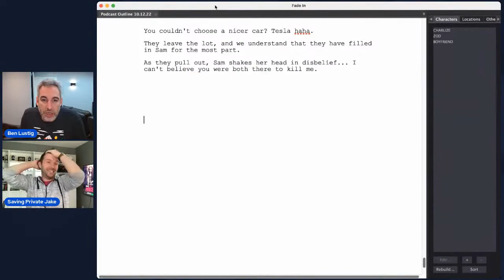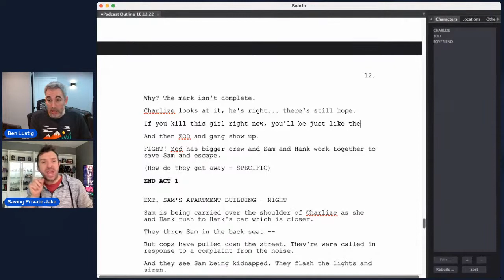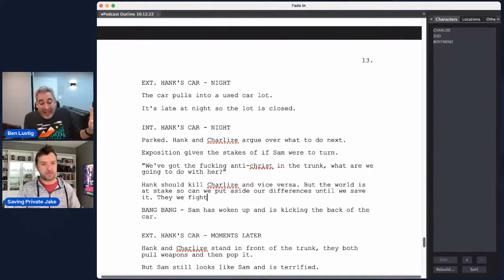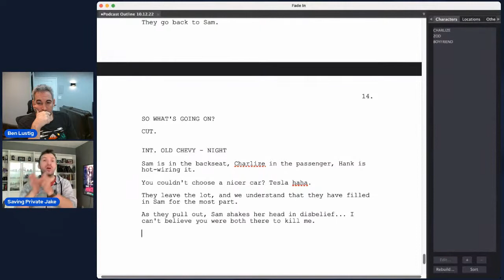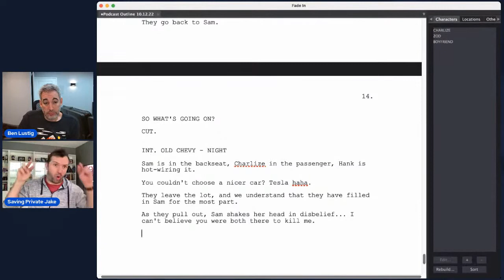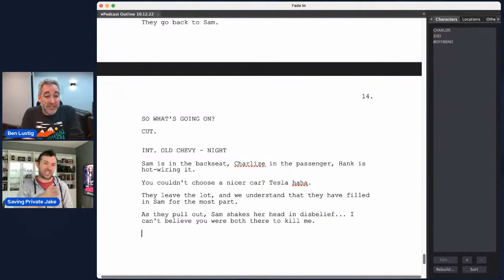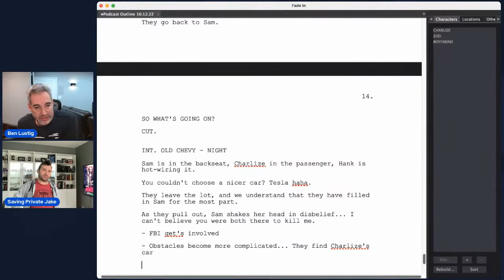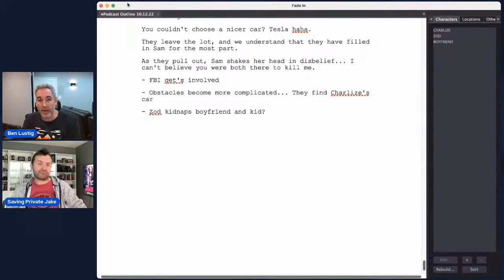Episode 34 - Interview with Derek Kolstad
Join us LIVE for our interview with our producing partner on The Princess and  creator of the John Wick franchise as well as Nobody, Derek Kolstad, talking about his process. Then stick around for some more outlining of our new Spec Screenplay.